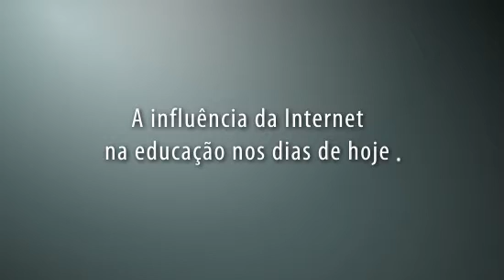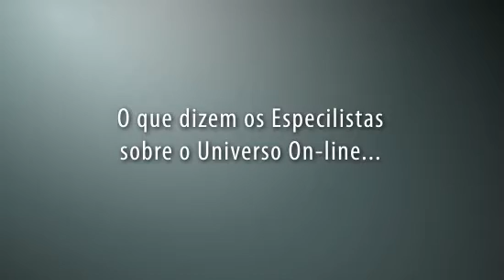Ab Audio Livro Free Metaforas - Dr. Jeferson Camillo